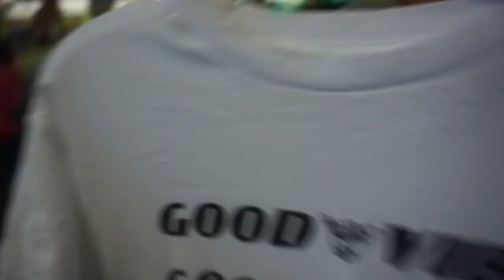THRIFT WITH ME VLOG// WHAT I GOT!!! (first thrift store haul)| Madelaine Mayfield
Went thrift shopping and decided to vlog it! Stay till the end for the try on thrift haul :)